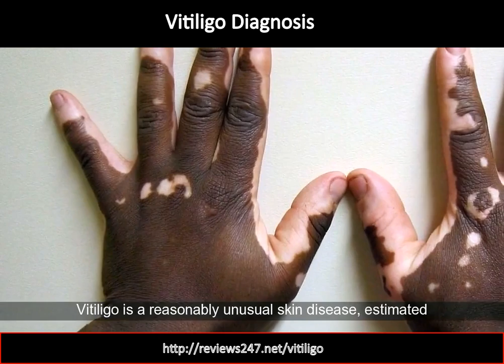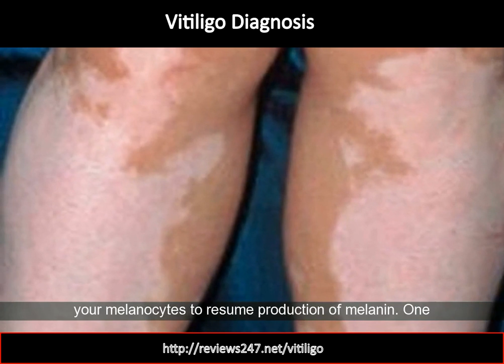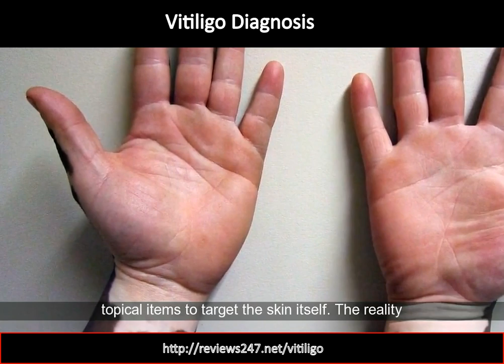Vitiligo Diagnosis Biopsy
Vitiligo is a skin problem affecting the body's production of melanin in the skin, which triggers white patches of skin on the body. There is no known remedy for vitiligo, however the symptoms might be dealt with utilizing numerous approaches.
One treatment for vitiligo includes photo treatment, or treatment using light. With this method, ultraviolet rays are utilized to promote the body's melanocytes, which are the cells that produce melanin.
Another treatment involves implanting healthy skin into the locations of skin impacted by vitiligo. Hopefully, the melanocytes in the healthy skin will begin producing melanin an odd the pale spots of skin.
Organic treatments have actually been utilized for centuries for treating vitiligo. Natural treatments general include a detailed treatment not just of the symptoms, however of presumed underlying causes. A typical Chinese organic treatment would resolve the signs of vitiligo with a topical, but it would also attempt to attend to underlying causes, such as the immune system, digestion system, liver, kidneys, and chi.
Homeopathic treatments are also used for vitiligo. Like natural treatments, they try to resolve underlying causes, not just the symptoms.
One of the latest treatments for vitiligo is laser treatment therapy. Similar to image therapy, it uses ultraviolet rays to promote the melanocytes in your skin. Unlike photo treatment, however, it focuses the light utilizing a laser, so it promises to be more efficient and triggers fewer side effects.
One treatment that is seldom used includes utilizing a chemical to evenly eliminate coloring from the skin, so that the patient's skin is consistent rather of splotchy.
Doctors likewise often utilize a mix of various treatments, often with very great results. In a big percentage of cases, treatment is effective in mostly reducing the condition.
Natural treatments basic include a detailed treatment not just of the signs, however of believed underlying causes. One of the most recent treatments for vitiligo is laser treatment therapy. Just like photo therapy, it utilizes ultraviolet rays to promote the melanocytes in your skin.

Translated titles:
Վիտիլիգո ախտորոշման բիոպսիա

Diagnóstico de vitiligo Biopsia

Biopsie de diagnostic de vitiligo

Biópsia do diagnóstico do vitiligo

विटिलिगो निदान बायोप्सी

Vitiligo Diagnose Biopsie

Biopsi diagnostikimi Vitiligo

تشخيص البهاق خزعة